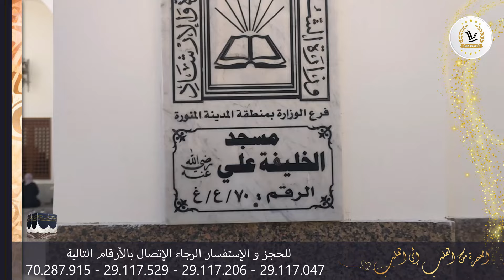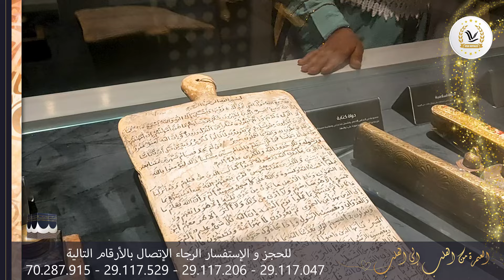❤️ما اجمل نسمات الشوق❤️مشاعر لا يعرفها الا من عاشها معنا❤️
بسم الله ماشاء الله وعلى بركة الله
رحلات يوم 26 و 28مارس و 01 أفريل :   المقاعد  الأخيرة
باب التسجيل مفتوح على هاته الرحلات
النصف الثاني مع العشر الأواخر :
الذهاب 26 مارس العودة 10 افريل على متن الخطوط التونسية
الذهاب 28 مارس العودة 12 افريل على متن الخطوط التونسية
الذهاب 01 أفريل العودة 16 أفريل على متن الخطوط التونسية
 السكن :
سكن المدينة :
فندق الانصار الجديد بالمدينة المنورة يبعد 3 دقائق عن الحرم النبوي بالمركزية الشمالية
سكن مكة :
فندق رمادة دار الفائزين بمكة المكرمة يبعد 5 دقائق عن الحرم
المكي بشارع أجياد
السعر ؛
ابتداءا من 7590 دينار سكن رباعي
جميع الأسعار مع الجدول المصاحب ثابتة مع حجوزات مؤكدة
سعداء جدا باستقبال حجوزاتكم على احدى فروعنا
أو على الرقم الموحد : 70287915
او الاتصال بمكلفي الحرفاء :
   29117178
29117529 /29117150 / 29117047